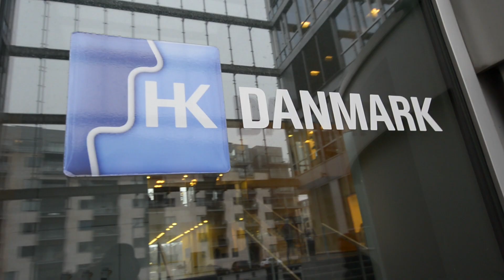INSIDER hos HK